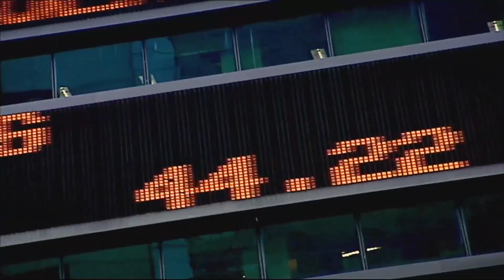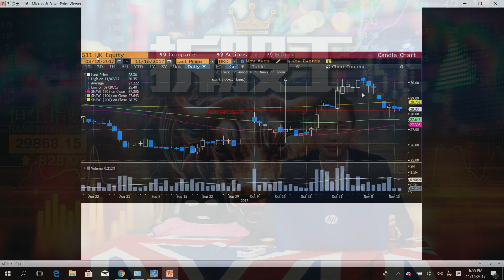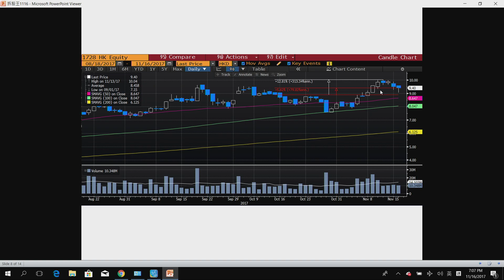拆股王 EP11 - Part 2 TVB官司塵埃落定等反彈 - 20171117b